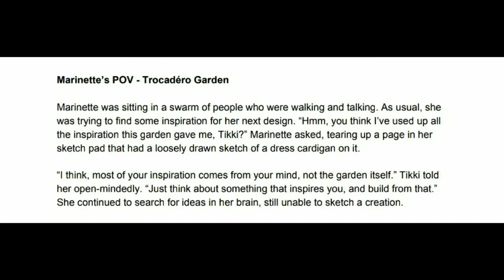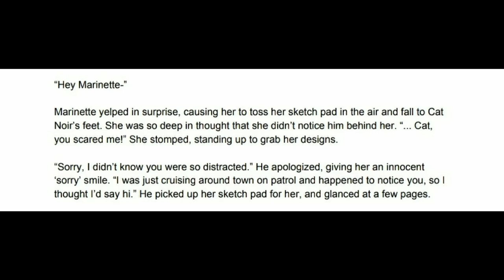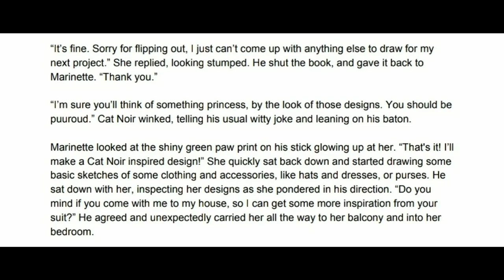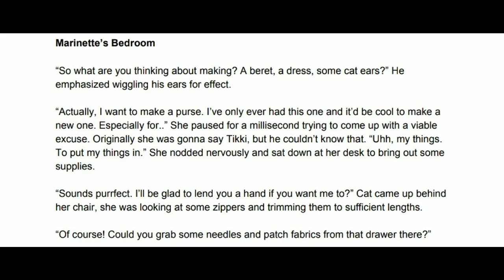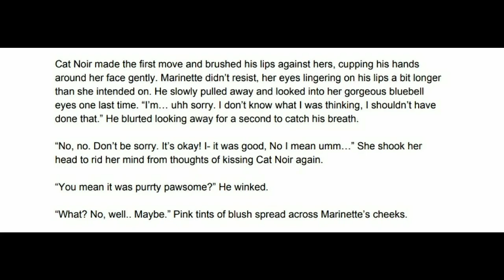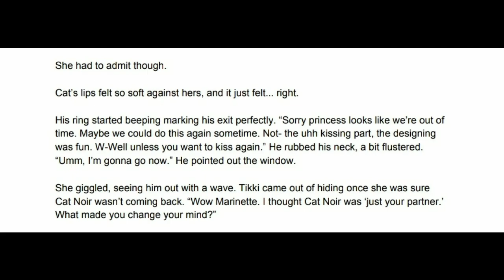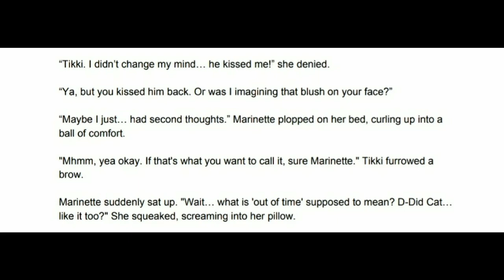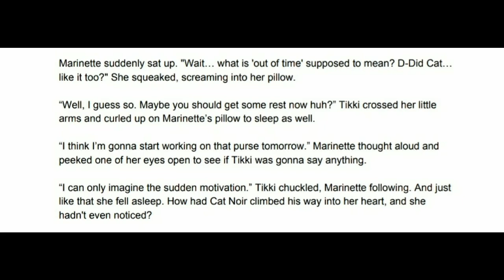Out Of Time - A Miraculous Ladybug One Shot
Hello! This is a Marichat one-shot a made! I don't really know what else to say but if you're reading this have a great day! Also if you want please leave suggestions for other fanfictions, enjoy!